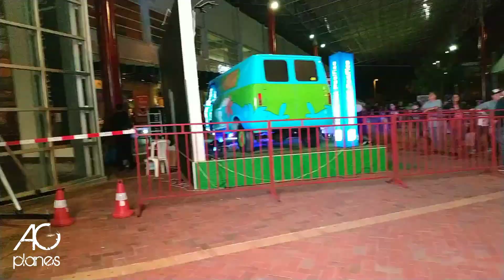Comic Con Ecuador 2019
En su 4Ta. Edicion, cada vez mas sorprendente y con invitados de lujo, estuvimos presentes en esta edicion 2019, espero sea de su total agrado este breve recorrido por la Comic Con Ecuador 2019!